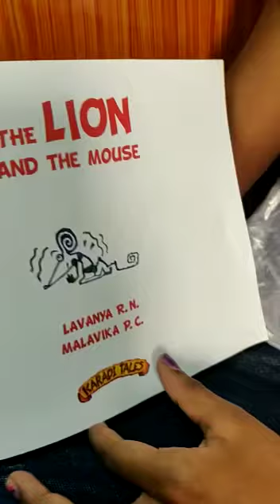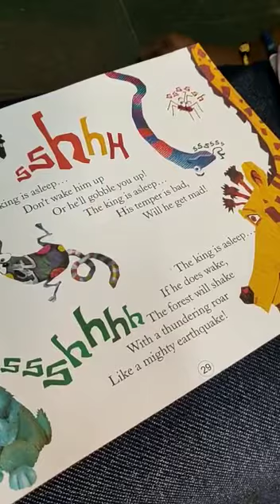The lion and the mouse story